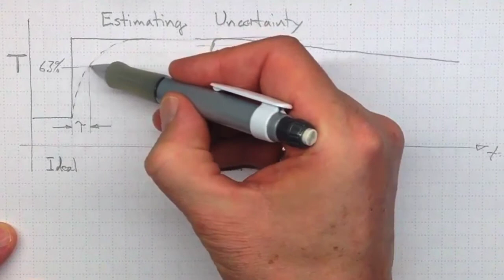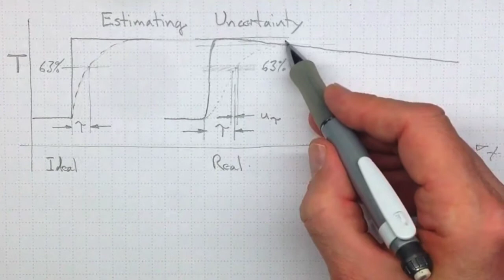Estimating Uncertainty in the Rough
Always remember that our uncertainty is an estimate. Our information is often not good enough for a rigorous statistical measure and we need to use engineering judgement to make an approximate estimate from the information we have available. This example from our temperature measurements helps explain that estimating process.